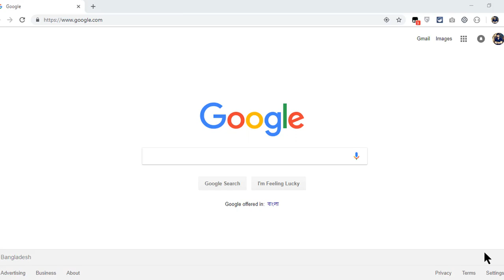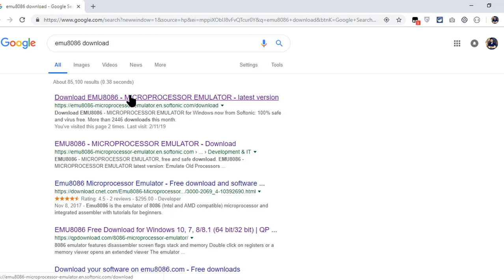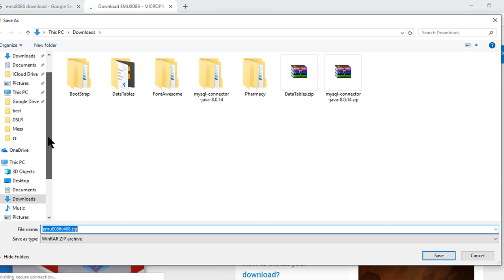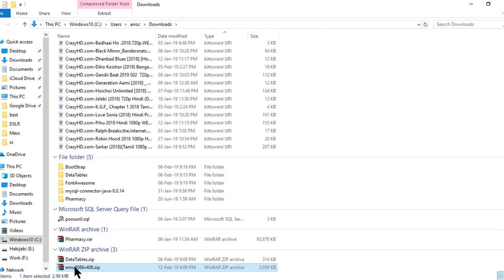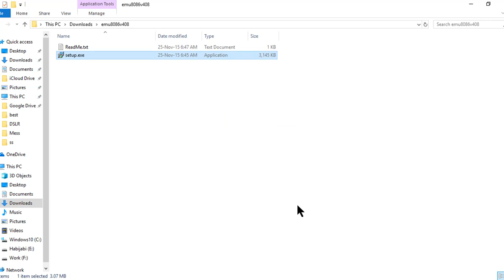Download EMU8086 - MICROPROCESSOR EMULATOR for Windows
Emu8086 is the emulator of 8086 (Intel and AMD compatible) microprocessor and integrated assembler with tutorials for beginners. The emulator runs programs like the real microprocessor in step-by-step mode. It shows registers, memory, stack, variables and flags. All memory values can be investigated and edited by a double click. The instructions can be executed back and forward.

Emu8086 can create a tiny operating system and write its binary code to a bootable floppy disk. The software package includes several external virtual devices: robot, stepper motor, led display, and traffic lights intersection. Additional devices can be created.